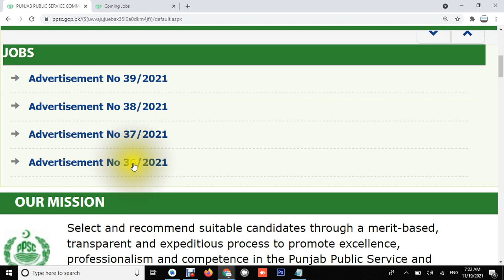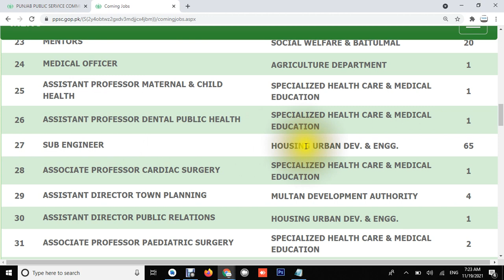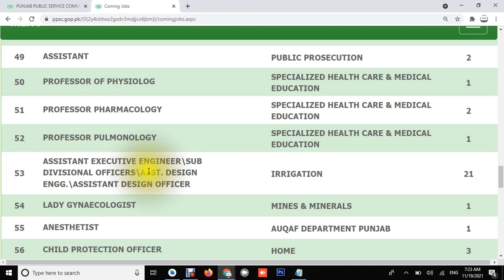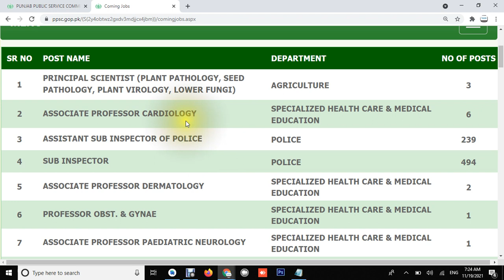Punjab Police Jobs 2021 Advertisement for Sub Inspector, ASI, Assistant, Security Officers & Others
Punjab Police Jobs 2021 Advertisement for Sub Inspector, ASI, Assistant, Security Officers & Others | Apply Now